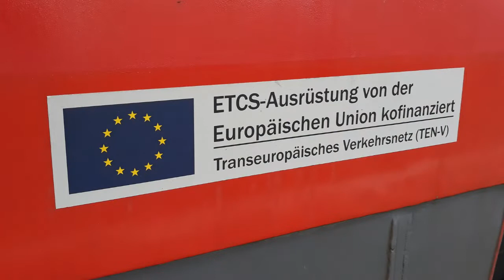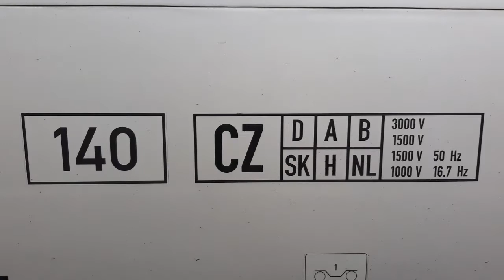Treinen in Emmerich - 2 Juni 2018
Met: RTB Cargo (Vectron) 193 726 met een Pannonia/Ethanol keteltrein richting de Kijfhoek.
DB ICE 3 4680 (Würzburg) – Ns ICE 3 4652 (Arnhem) als Internationale trein naar Basel SBB.
DB Cargo 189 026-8 met een Gatx/Ermewa keteltrein richting Düsseldorf.
DB Cargo 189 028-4 met een staaltrein richting Beverwijk.
Euro-Express 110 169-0 met een Sonderzüge richting Oberhausen.
SBB Cargo E 189-090 met een Containertrein richting Düsseldorf.
DB Cargo (Vectron) 193 303 met een Unit Cargo richting de Kijfhoek.
RTB Cargo 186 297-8 met een Containertrein richting Düsseldorf.
DB Cargo 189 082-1 – 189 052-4 – 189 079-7 als losse locomotieven richting de Kijfhoek.
DB Cargo 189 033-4 – 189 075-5 met een Unit Cargo richting Düsseldorf.
DB Cargo 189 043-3 – 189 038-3 met een ertstrein naar Dillingen/Saar.
Metrans 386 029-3 met een Praag-Shuttle richting de Kijfhoek.
DB Cargo 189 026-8 met een kolentrein richting Amsterdam Westhaven.
DB ICE 3 4607 (Hannover) als Internationale trein naar Frankfurt (M) Hbf (Tyfoon).
KRE E 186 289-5 – IRP 2103 (G 2000BB) met een Containertrein richting Düsseldorf.
Metrans 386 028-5 met een Praag-Shuttle richting Düsseldorf.
DB Cargo (Vectron) 193 304 met een Unit Cargo richting Düsseldorf.
DB Cargo (Vectron) 193 300 (Das ist grün) met een staaltrein richting Oberhausen.
Voor Foto's van treinen:

Bedankt voor het kijken.
Zaterdag 2 Juni 2018.